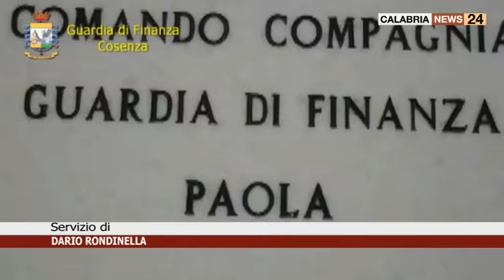PAOLA: UN EVASORE TOTALE AVEVA OCCULTATO AL FISCO OLTRE 3,6 MILIONI DI EURO